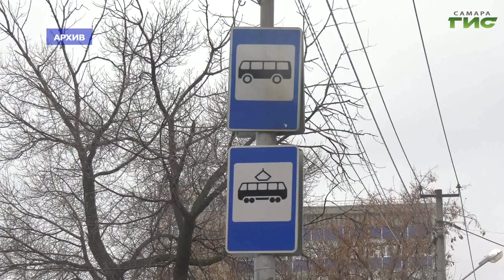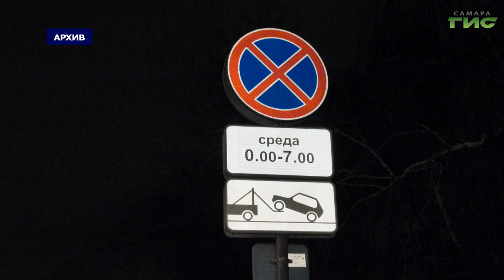В Самаре прошло совещание по подготовке к зиме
Обсудили подготовку к холодам, в том числе предстоящее содержание улично-дорожной сети по зимнему регламенту. В Самаре прошло еженедельное совещание в департаменте городского хозяйства и экологии. Какие меры предусмотрены для поддержания функционирования городского хозяйства при изменении погодных условий узнала Полина Чулюкова.